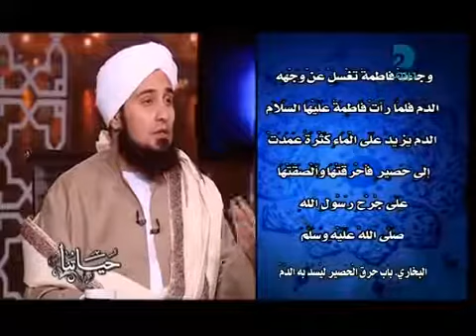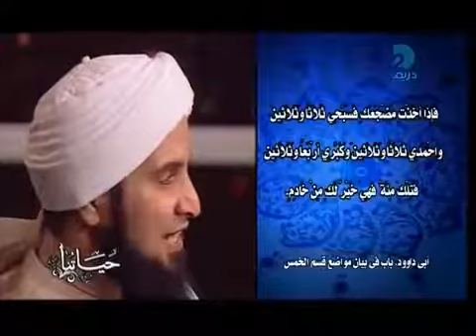هذه هي السيدة فاطمة باختصار | الحبيب علي الجفري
الحبيب علي الجفري
قصص ومواقف مؤثرة للنبي مع السيدة فاطمة والإمام علي والحسن والحسين